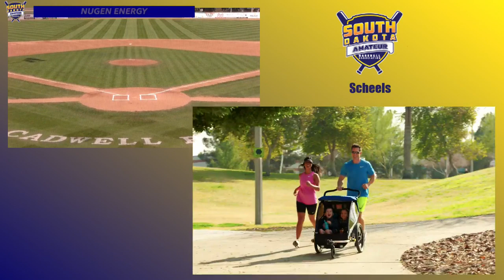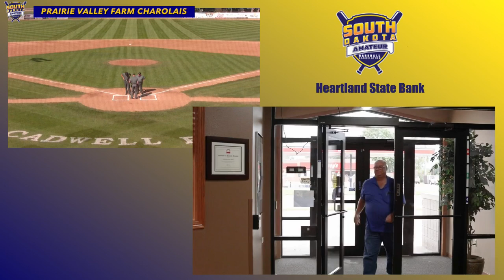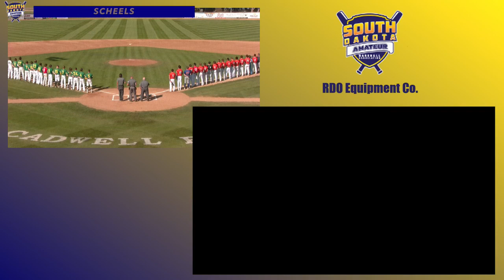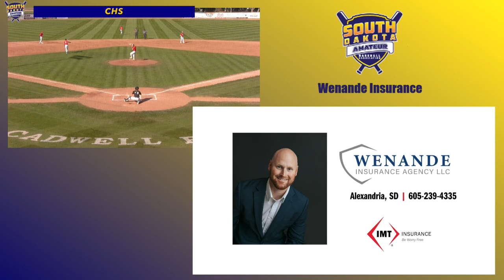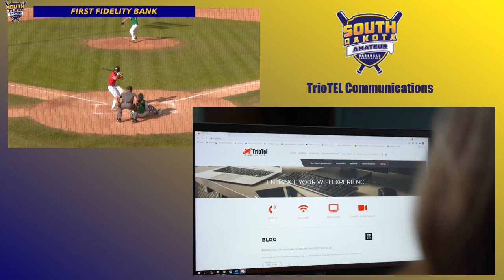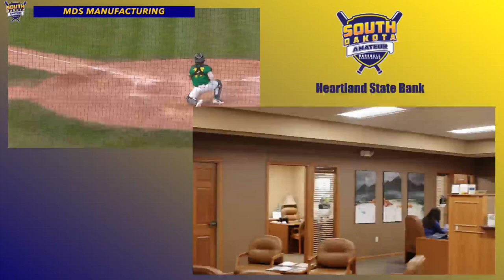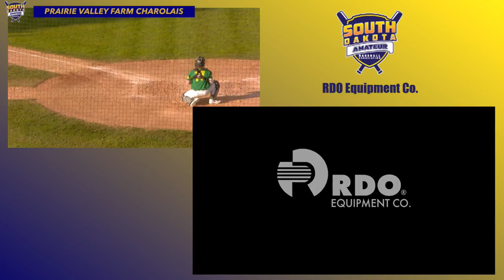(Game #5) Hartford/Humboldt Wood Ducks vs Menno Mad Frogs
Game 5 of the 2024 SDABA Baseball Tournament.